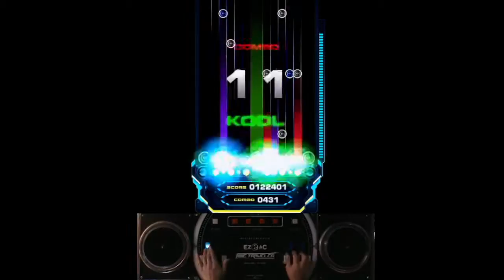[EZ2AC FNEX 10K] Messier 333 SHD 18